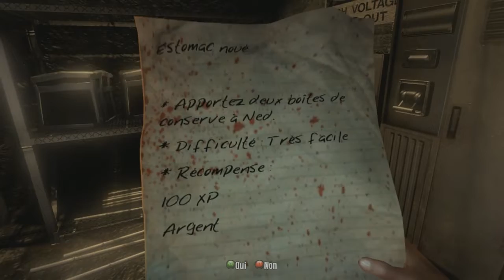Dead Island - L'aventure survie en coop - Part 5 - Entre diabétiques et roux, on est pas aidés...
Suite de l'Aventure Survie Dead Island en coop. Au programme que des choses débiles : Un diabétique, un roux, des gens qui écrivent "HELP" avec des valises et un idiot qui jette un cocktail Molotov dans l'eau !